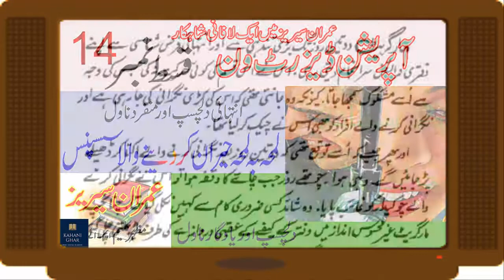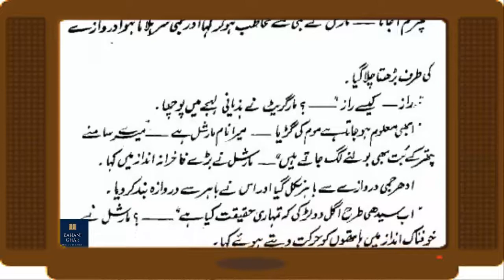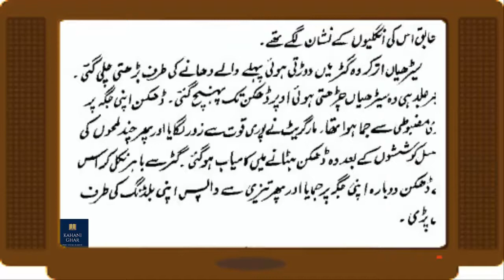Operation Desert-01 | Ep 14 | Imran Series By Mazhar Kaleem MA in Urdu | Adabistan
Operation Desert-01 | Ep 13 | Imran Series By Mazhar Kaleem MA in Urdu | Adabistan

Thanks